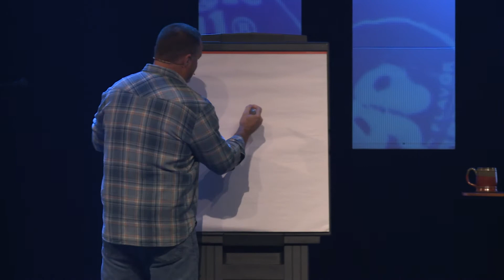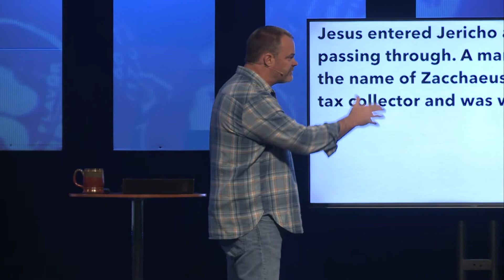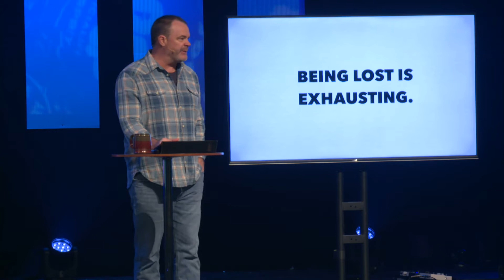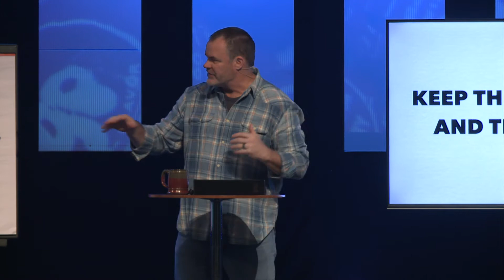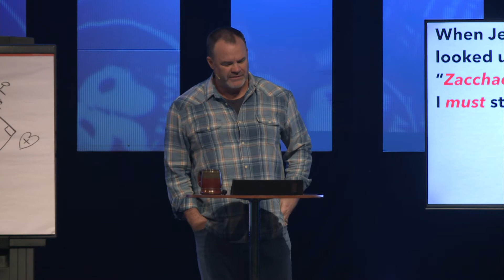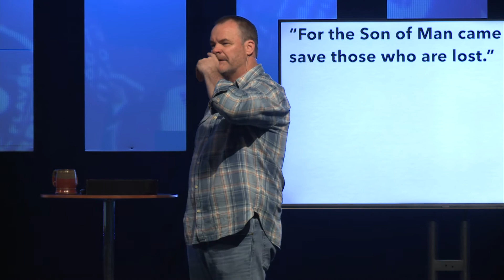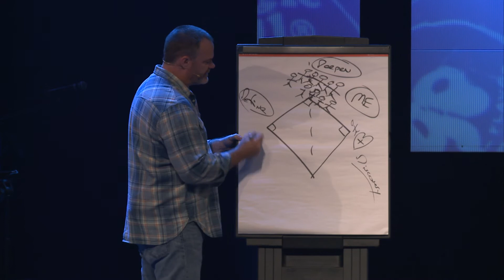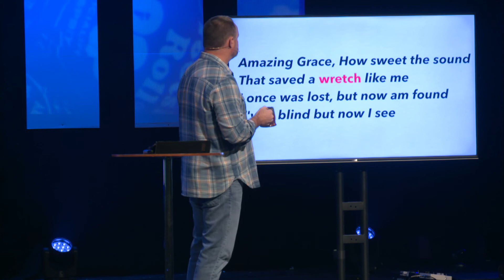Discover What's At The Core - Week 4: ALIVE Wesleyan Church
Luke 19:1–2
Jesus entered Jericho and was passing through. A man was there by the name of Zacchaeus; he was a chief tax collector and was wealthy.

Luke 19:3–4
He wanted to see who Jesus was, but being a short man he could not, because of the crowd. So he ran ahead and climbed a sycamore-fig tree to see him, since Jesus was coming that way.

Being lost is exhausting.

Keep the outsiders out and the insiders in